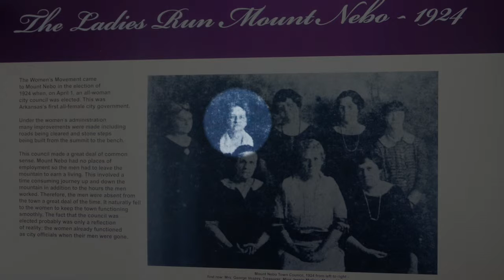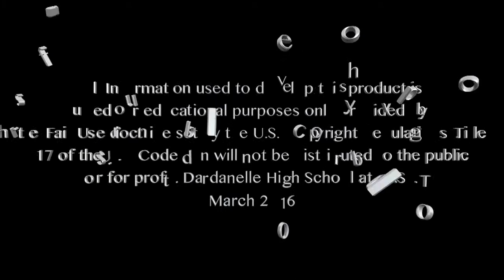All Women Government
Gracia K. Robison - Director, Videographer, Editor, Script Writer
Dardanelle High School